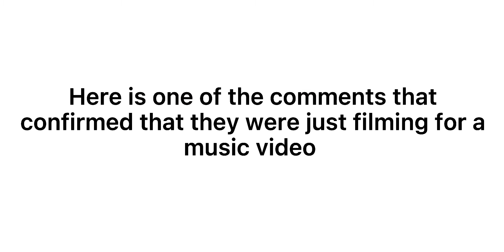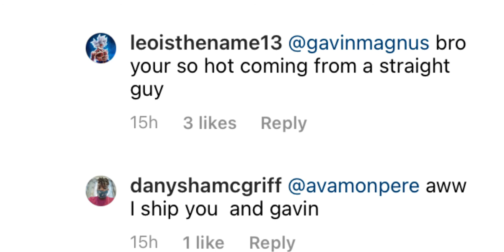Gavin and Ava not really dating/ Ava called out for using Gavin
hi guys, welcome back to other video, hope u guys enjoy it!!!

socials:
main: @taylormiller262
edit account: @taylorgmiller12

Lasted video:

Lev being accused of using piper just for her money!!!